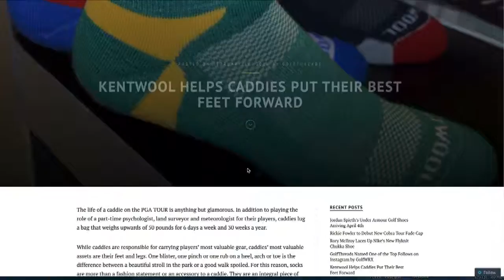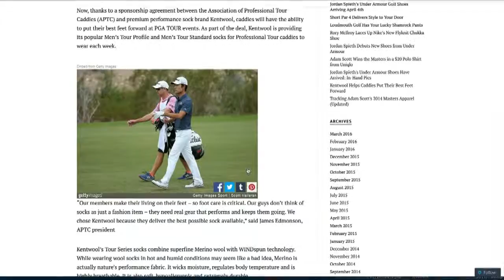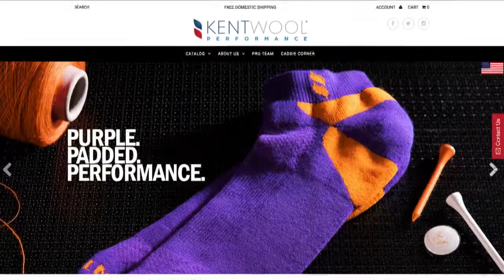Golf Spotlight 2016 - Kentwool Socks & Base Layers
I am joined by Kentwool CEO Mark Kent to look at their all new "Gameday" collection of short and long socks.  These babies will have you stay comfortable while supporting your team.  In addition they have added base layer boxers and tees and a great merino wool sweater vest.